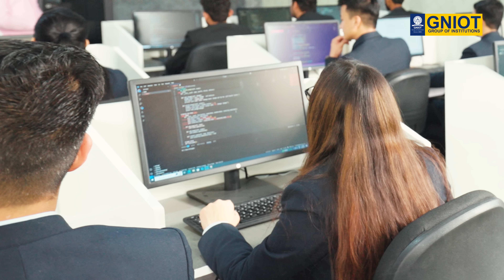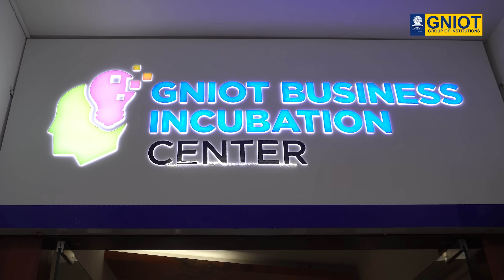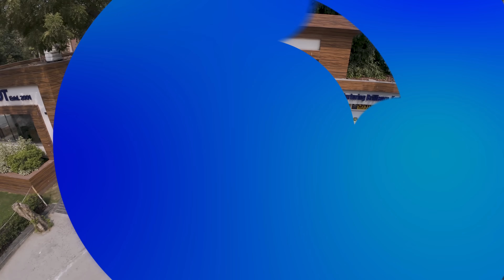The GNIOT Difference: Empowering the Future of New India 🚀 | Innovation, Technology & Excellence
Step into the world of innovation with GNIOT (Greater Noida Institute of Technology) – where cutting-edge education meets futuristic technology! 💡

In this video, discover how GNIOT is playing a key role in Powering New India through:

✅ World-class infrastructure
✅ Industry-driven curriculum
✅ Tech-enabled learning (AR/VR, AI, IoT)
✅ Innovation labs & startups incubation

Join us on the journey of transforming young minds into leaders of tomorrow. 🌐💼